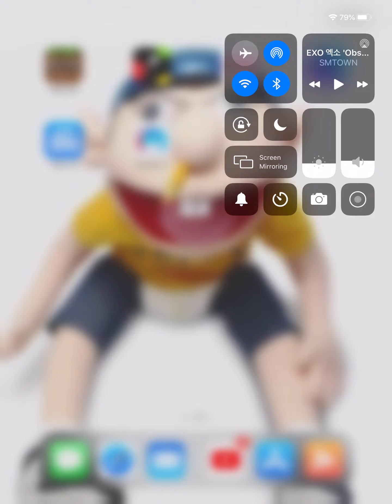How to go to the diamond dimension and coffin dance meme portals